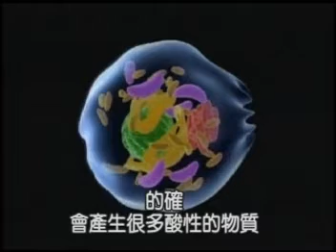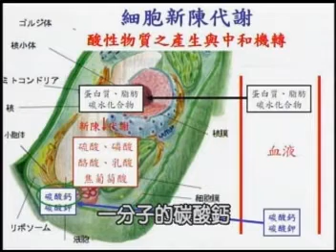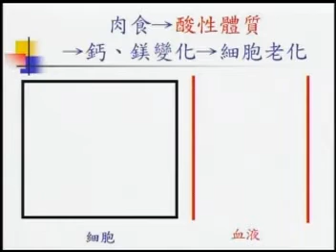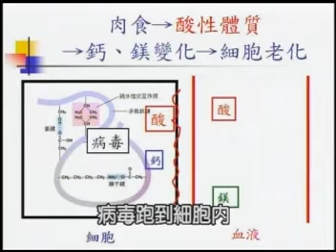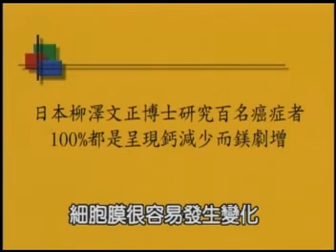改变饮食, 预防癌症与禽流感 -- 王辉明医师 Part 02/10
谢谢王医师
感恩